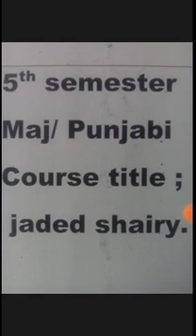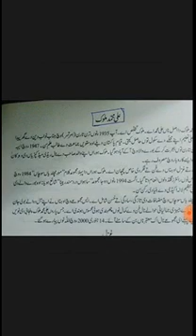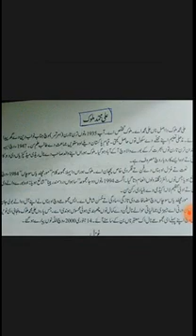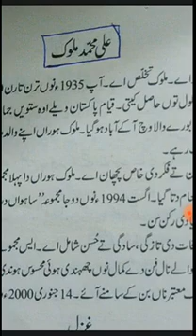5th Semester Lecture 1